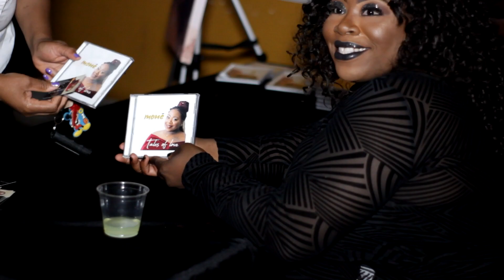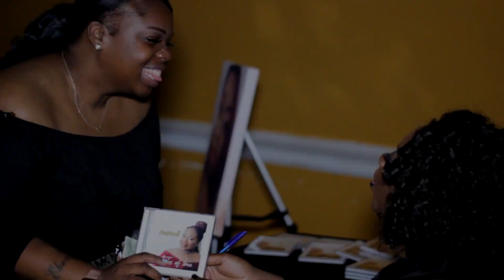Mone' "Tales of Love" :Listening Party